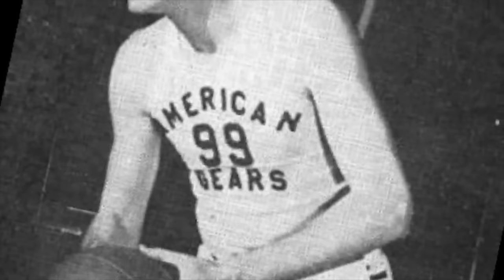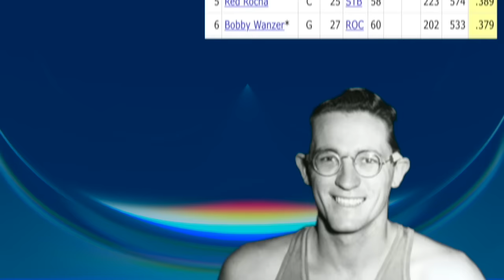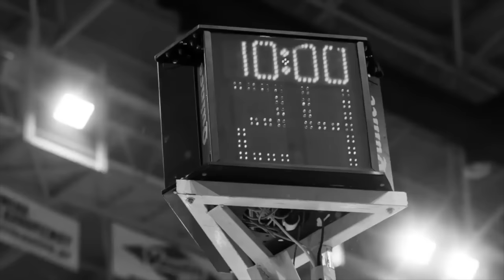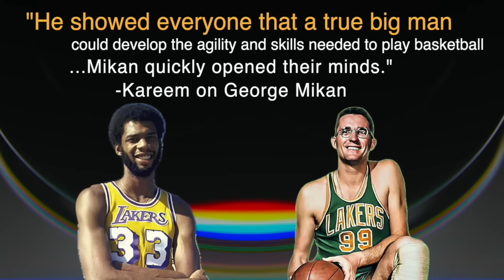Does He Belong?...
A look at the career and legacy of the first Superstar Big Man, George Mikan.